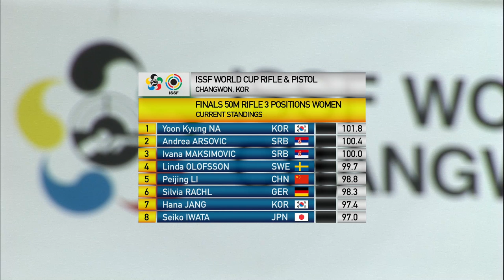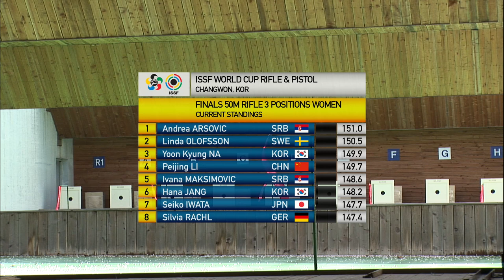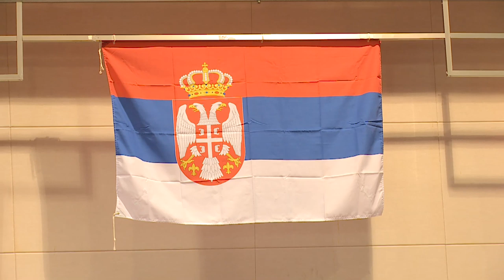Finals 50m Rifle 3 Positions Women - ISSF Rifle / Pistol World Cup 2013, Changwon (KOR)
Full length Finals 50m Rifle 3 Positions Women from the ISSF Rifle / Pistol World Cup 2013 held in Changwon (KOR). Read the whole story

Some infos about the Finals:

PODIUM:
1. ARSOVIC Andrea
2. LI Peijing
3. MAKSIMOVIC Ivana